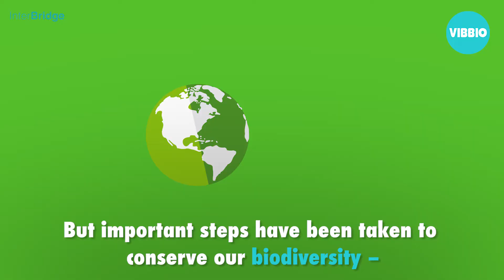SDG 15: Life on Land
Before Abdullahi (18) is an old man we might have lost all of our rainforest habitats due to deforestation. Abdullahi finds this incredibly unfair and is ready to stand up for the rights of all living beings on land, including his favorite animal; the elephant who is currently facing extinction.